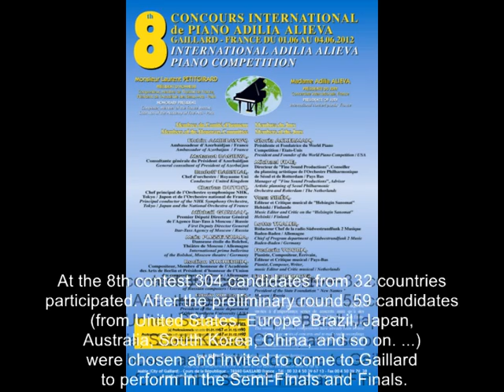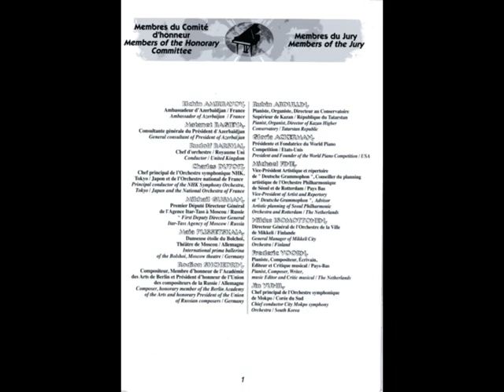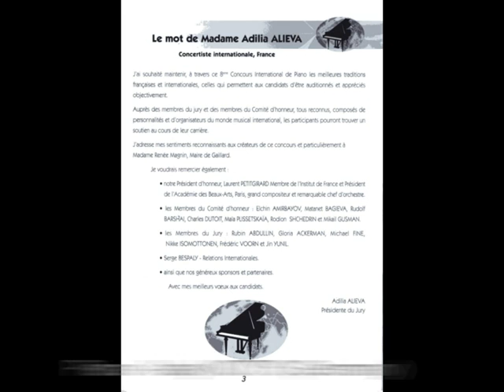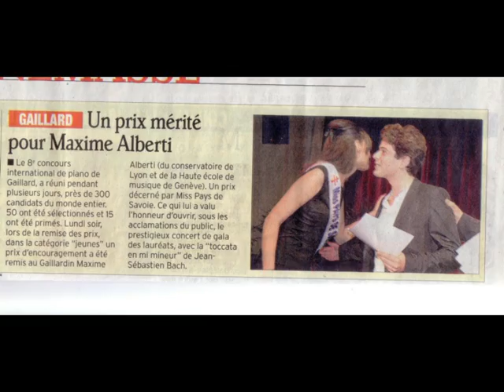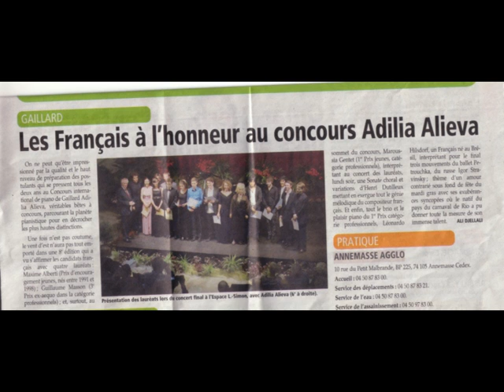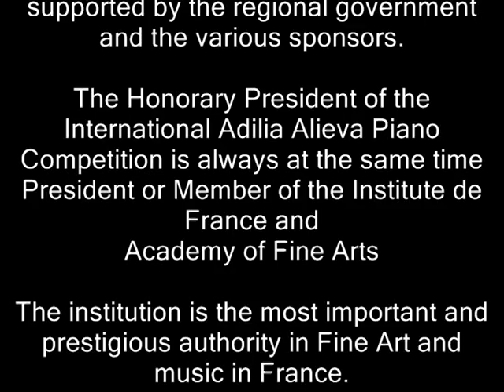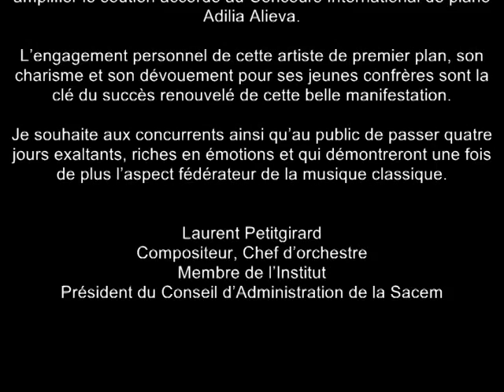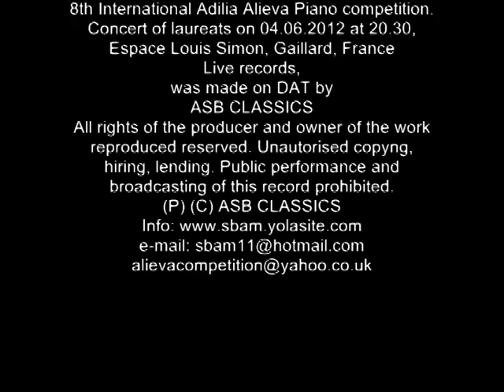8th International Adilia Alieva Piano Competition, Concert of winners 04.06.2012, Gaillard / France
We have great pleasure to present you concert of winners of the 8th International Adilia Alieva Piano Competition 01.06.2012 till 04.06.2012 in Gaillard/France.

The competition is organized every 2 years and managed by the City of Gaillard,

The Honorary President of the International Adilia Alieva Piano Competition is always at the same time President or Member of the Institute de France and Academy of Fine Arts

The institution is the most important and prestigious authority in Fine Art and music in France.
- Since 1998, Marcel Landowski was Chancellor of the Institute de France. The Chancellor of the Institute de France is managing the Institute of France, five academies, including the Academy of Fine Arts. His candidacy is approved by the President of France

- Since 2008, Laurent Petitgirard is
the actual President of Academy of Fine Arts.

The Competition was widely covered by press, radio, TV from France,
Switzerland, Russia, Azerbaijan and other countries

Winners of 8th International Adilia Alieva Piano Competition are already laureats of many important piano competitions

After competition winners were recommended or received invitation for concerts from
"Deutsche Gramophone", "Radio France", New York Philharmonic,  Orchestra from Finland etc..

SB Artists Management  will be glad to promote winners of competition.
All organizers of concerts, records are very well come